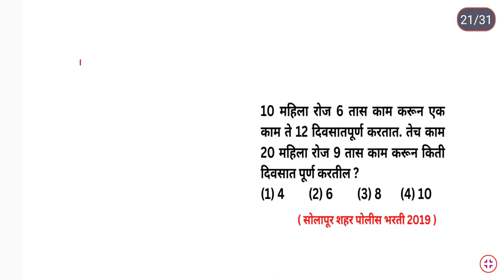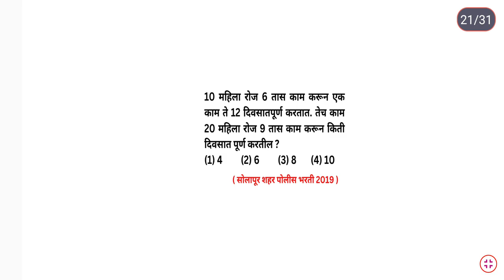10 महिला रोज 6 तास 12 दिवसात तेच 20, 9 तास काळ काम Time Work Math Short Tricks Marathi Ganit kal kam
10 महिला रोज 6 तास काम करून एक काम ते 12 दिवसातपूर्ण करतात. तेच काम 20 महिला रोज 9 तास काम करून किती दिवसात पूर्ण करतील ?

( सोलापूर शहर पोलीस भरती 2019 )

For MPSC
MPSC GROUP B COMBINE
MPSC RAJYASEVA
ASST
PSI STI ASO
TAX ASSISTANT
BANKING MATHS
BANK
RRB
RBI ASSISTANT
POSTMAN
POSTAL SERVICES

CTET
CTAIT
TET

SSC
RAILWAY
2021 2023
TALATHI BHARTI 2022
SARALSEVA BHARTI
aarogya bharati
MPSC Technical Services
MHADA
MIDC
navoday
scholarship ganit
STANDARD 6 TH 7 TH
8 TH
9th 10th
Mathematics sopya bhashet
marathi
sarv ganit
sampurn ganit
marathit ganit
maths in marathi language
SSC CGL
SSC MTS
combined graduate Level
RRB NTPC
LOCO PILOT
RRB GROUP D
advance math
MIDC
GRAMSEVAK
MPSC COMBINE GROUP B
GROUP C
DIRECT RECRUITMENT
Bhoomi Abhilekh
Bhumiabhilekh
Bhumi abhilekh
राज्यसेवा
संयुक्त पुर्व
मुख्य
परीक्षा
तांत्रिकी
Technical
  अमरावती
अहमदनगर
अकोला
उस्मानाबाद
औरंगाबाद
कोल्हापूर
गडचिरोली
गोंदिया
चंद्रपूर
जळगांव
जालना
ठाणे
धुळे
नंदुरबार
नागपूर
नांदेड
नाशिक
परभणी
पालघर
पुणे
बीड
बुलढाणा
भंडारा
मुबई उपनगर
मुंबई शहर
यवतमाळ
रत्नागिरी
रायगड
लातूर
वर्धा
वाशीम
सांगली
सातारा
सिंधुदुर्ग
सोलापूर
हिंगोली
दौंड

SRPF
BANDSMAN
DRIVER
CHALAK
BANDS MEN
RECRUITMENT
2019
Ahmednagar
Akola
Amravati
Aurangabad
Beed
Bhandara
Buldhana
Chandrapur
Dhule
Gadchiroli
Gondia
Hingoli
Jalgaon
Jalna
Kolhapur
Latur
Mumbai City
Mumbai Suburban
Navi Mumbai
Nagpur
Nanded
Nandurbar
Nashik
Osmanabad
Palghar
Parbhani
Pune
Raigad
Ratnagiri
Sangli
Satara
Sindhudurg
Solapur
Thane
Wardha
Washim
Yavatmal
Daund SRPF
DOUND

PYQ
2019
2020
Question Papers
Gunnottar v praman
Paraman
Mishran prakar che ganit
Shekdewari
Shekda
Shekdewari
Shekdevari
Shakde vari vari
Kal kam
Nafa tota
Nafatota
Kalkam
Pani taki
Railway train
Veg vel antar
Veg vel
Kal kam veg
Lasavi masavi
Sankhya shreni
Sarasari
Kshetrafal
Samikarane
Samikaran
Avayav
Awayav
Awayaw
Trikon
Chaukon
Chauras chokon choras sutra
Gunatavanuk
Bhagidari
Ghatank
 Ghatankache niyam
Saralrup
Saralroop
Sadharan vyaj
Trikonamiti trikonmiti
Dashansh
parimey aparimey sankhya
BODMAS niyam
Vayvari vay wayawari
Way